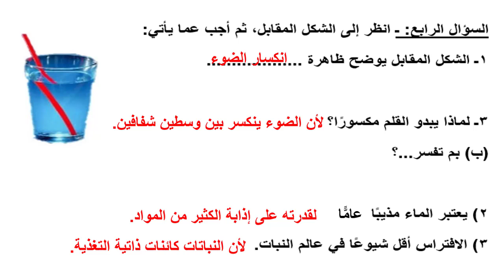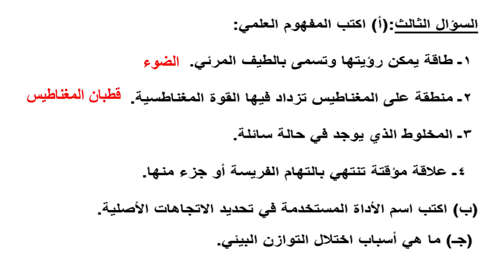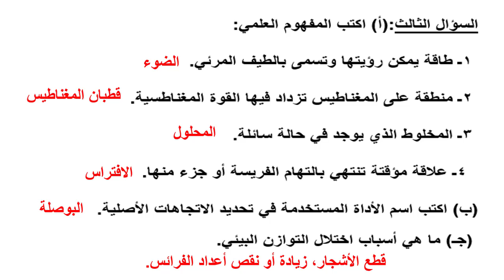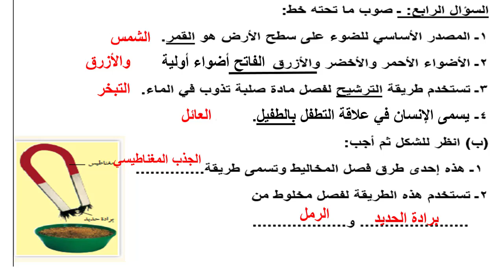امتحان متوقع علوم للصف الخامس الابتدائي الترم الأول النموذج الأول 2021